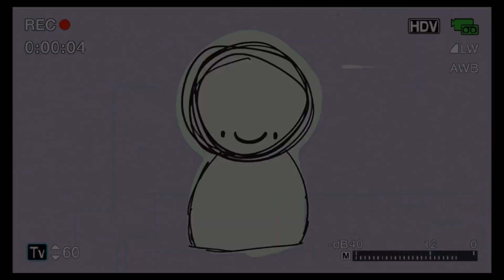Dream vibin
He do vibe